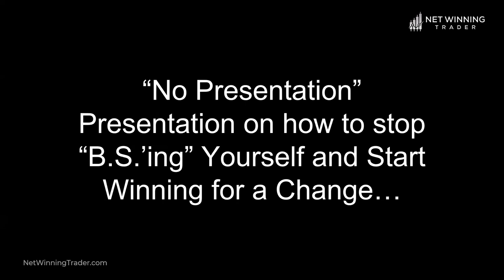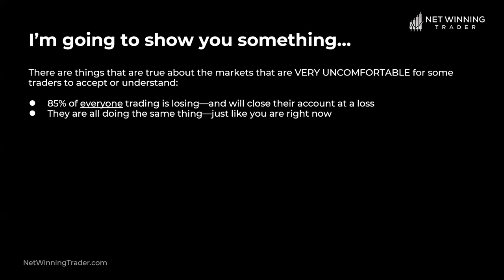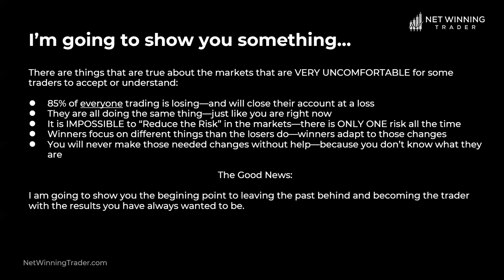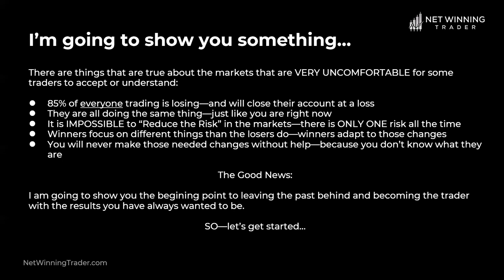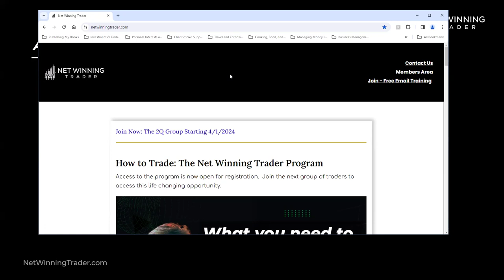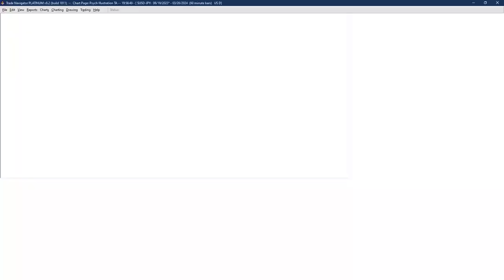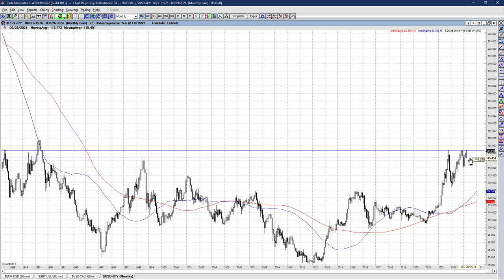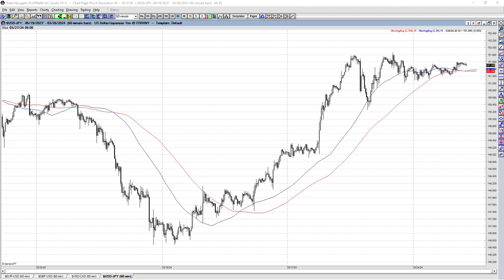⏰ Analyze Your Trade #210: Live Charting with Jason Alan Jankovsky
Title: ⏰ Analyze Your Trade #210: Live Charting with Jason Alan Jankovsky of TheLionOnline.com & NetWinningTrader.com

Recorded on March 26th, 2024 as part of the Analyze Your Trade (New Format) Event #210 "Live Charting" Event hosted by TimingResearch.

Bonus...
⚡ eBook: "9 Experts' Favorite Indicators"